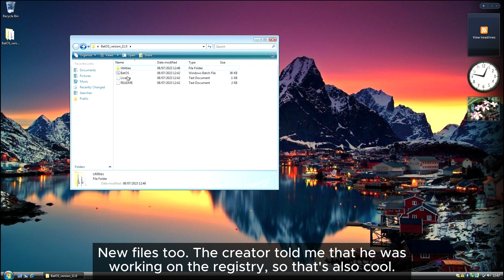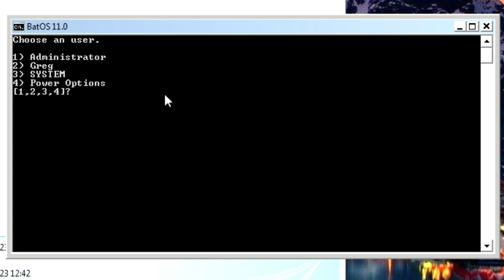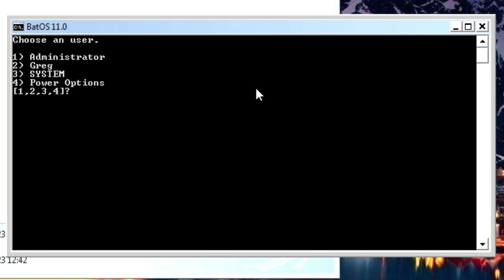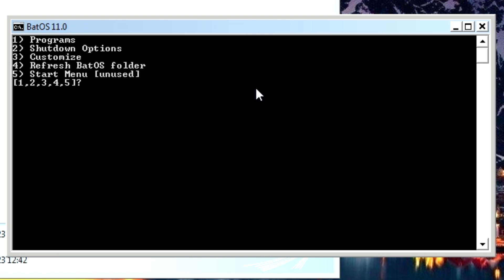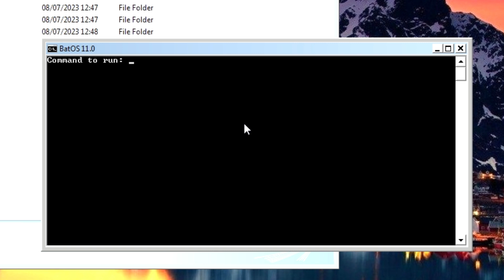BatOS 11.0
Today, I have another look into one of my fans projects called 'BatOS', the version is currently 11.0 as of making this video.

⏰ Timestamps
0:00 - Intro
0:05 - Opening the folder
0:39 - Building the files
1:07 - Testing
4:49 - Outro

Want to join the community and possibly send your own software for reviews?